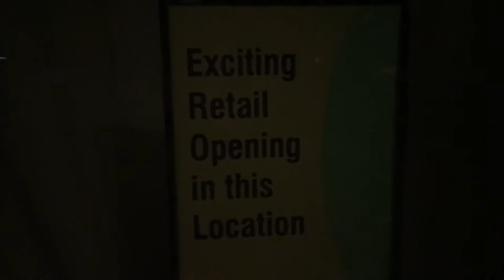The Super Dead Wing of Burlington Center Mall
What would it be like if dead malls played vaporwave instead of normal pop music? シ